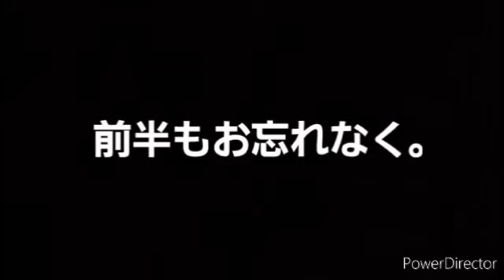【声優・若山弦蔵】FM局で初めてディスクジョッキーをする若山弦蔵さん、その後半(2013/12/31放送の年越しラジオマンジャックより) 出演:若山弦蔵、赤坂泰彦